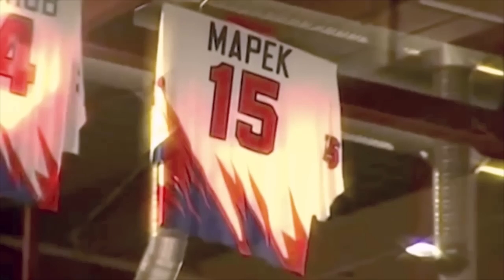"Stand By Me". 2016 Gagarin Cup Finals Game 7 Opener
Montage: Vladimir Maksimov